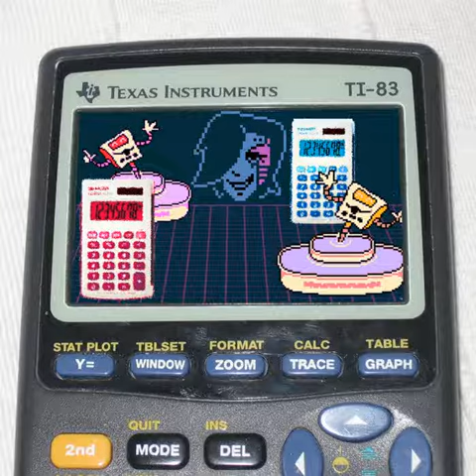Vapor Crusher (a.k.a. people have probably done this a million times) - C A N W A V E 2